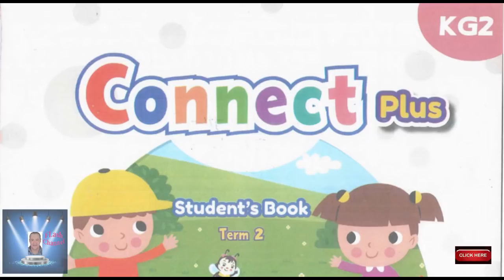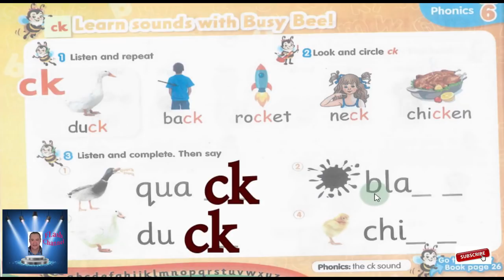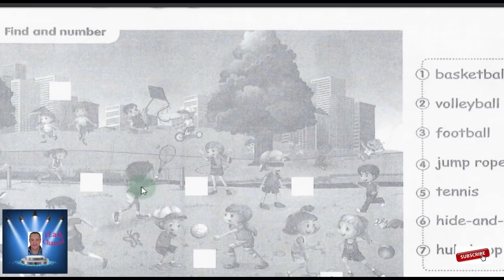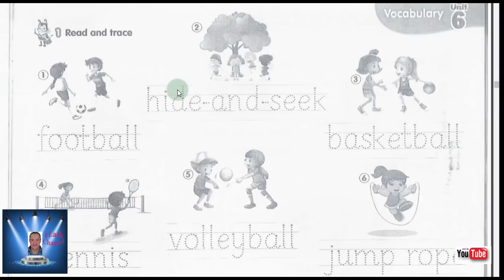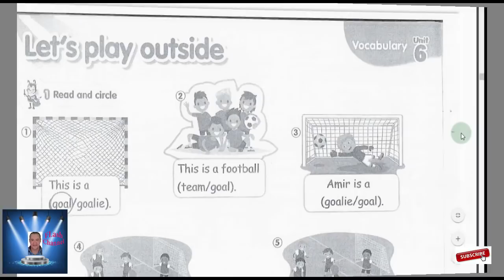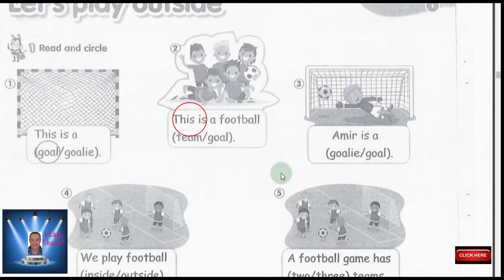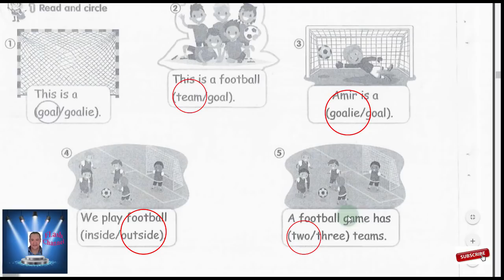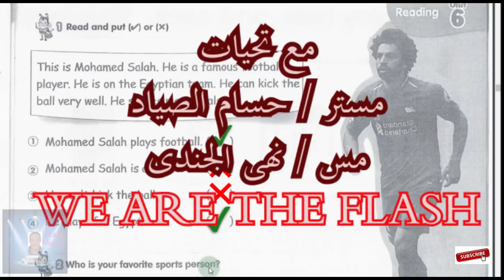KG 2 CONNECT PLUS UNIT 6 الجزء الثالث مع حل التدريبات الوحده السادسه KG 2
KG 2 CONNECT PLUS UNIT 6  الجزء الثالث مع حل التدريبات الوحده السادسه
 KG 2